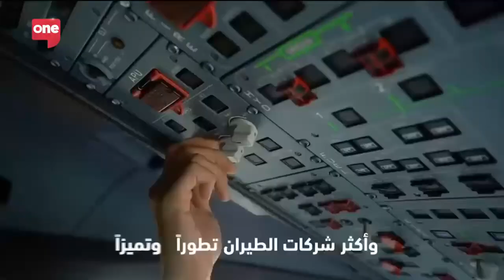Dubai Deputy Ruler shares a on Twitter about the success of Sheikh Ahmed bin Saeed Al Maktoum